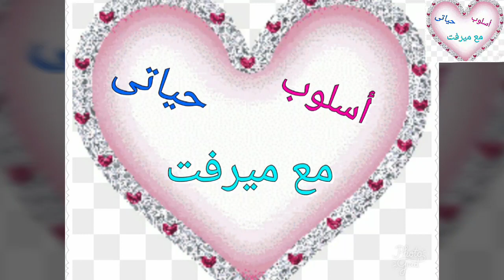أيس كريم فراولة طبيعى بحجم عائلى بثلاث مكونات فقط وبدون كريمة👌😋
طريقة عمل أيس كريم الفراولة بثلاث مكونات فقط وبدون كريمة 👌😋

المقادير
كيلو فراولة مجمدة
٣ علبة زبادى / حليب مكثف محلى حسب الرغبة